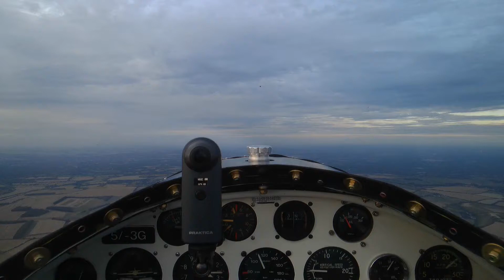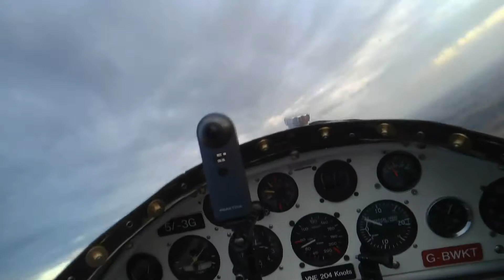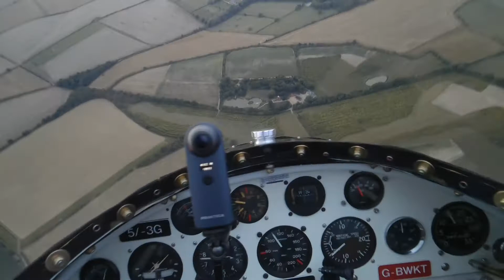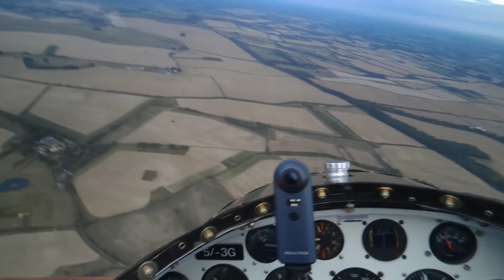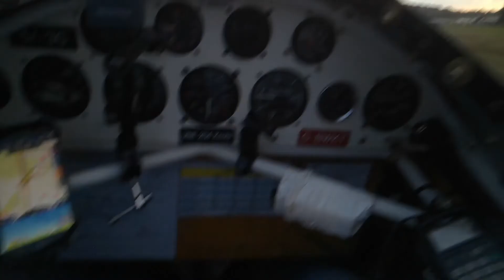Camera glasses Sunday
Sunday 4th September